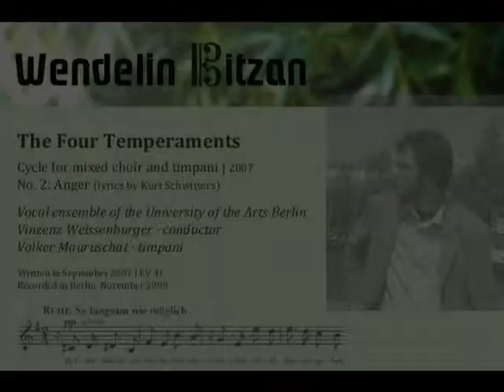Wendelin Bitzan – The Four Temperaments (2007): No. 2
THE FOUR TEMPERAMENTS
Mood pictures for mixed choir and timpani
No. 2: Anger (lyrics by Kurt Schwitters)

Vocal ensemble of the University of the Arts Berlin
Vinzenz Weissenburger, conductor
Volker Mauruschat, timpani

Written in September 2007 | EV 41
Recorded in Berlin, November 2008 by Alexander Klein